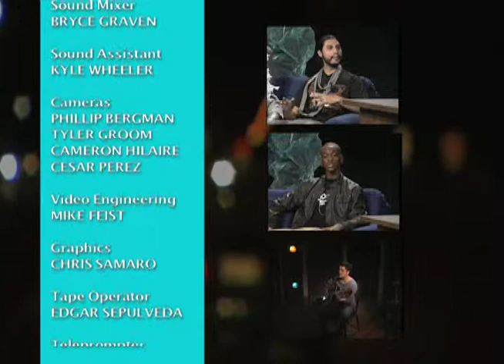STUDIO A -- S2E1 Part 4 -- Lawrence Garza / Kenny Umeh / Richard Leal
STUDIO A -- Fresno State, Fresno Art
Season 2 / Episode 1
Lawrence Garza / Kenny Umeh / Richard Leal

Part 4 of 4: Richard Leal closes out the show

Season premiere of Fresno State's award-winning local art/music showcase, STUDIO A.

Hosted by Allie Norton
Produced by Garrett Horn
Directed by Matt Mealer

A production of the MCJ 116 class, part of the Electronic Media Production program in the Mass Communication & Journalism Department at CSU Fresno.